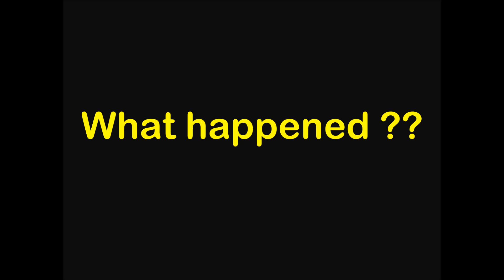ECG Quiz : What Rhythms do you see here? Sinus? AV-Block? SA-Block? Bradycardia? Cardiology Forum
This ECG Quiz / Case from Cardiology Forum shows Rhythm problems. Which can you identify? Cardiologists and everybody interested in Cardiology is welcome to guess ;) This Channel presents educational Cases regarding Echo / Echocardiography, Ecg / Ekg and Coronary angiography for everybody who is interested in Cardiology ! Dr. Helge Alexy ~ Cardio-Team ~ Cardiology Forum